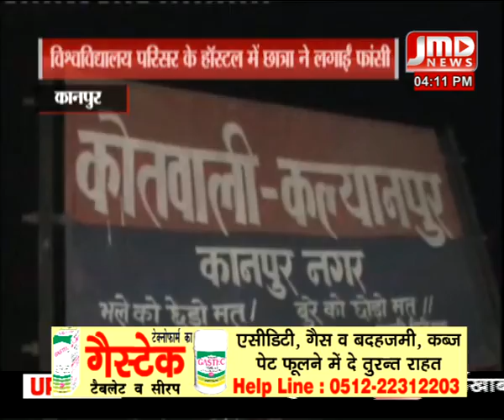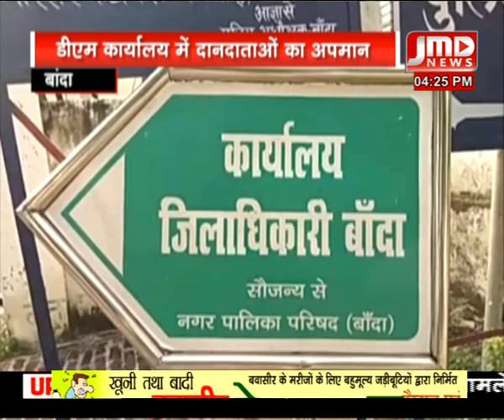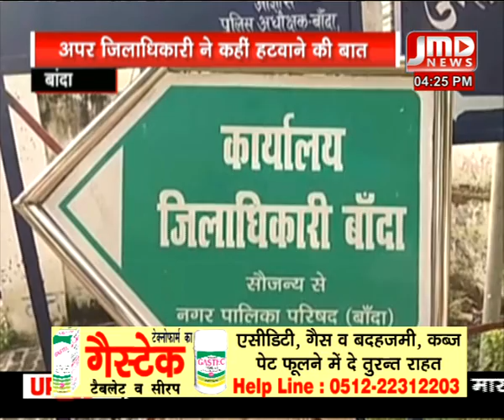न्यूज़ बुलेटिन - 12सितम्बर 18 / 04 PM